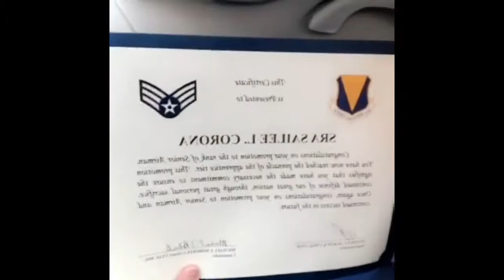I HAVE NO IDEA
Made this little number the celebrate my 24th